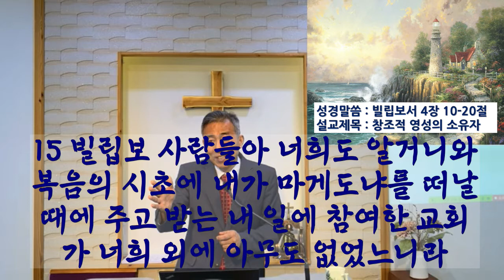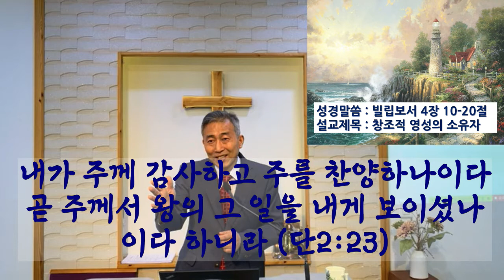창조적영성의소유자20210822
선린교회 2021년 8월 22일 주일예배 설교
-영상 촬영 실패로 음성만 올립니다.